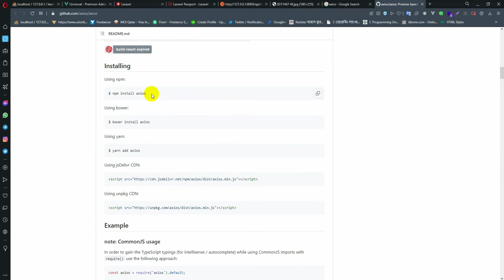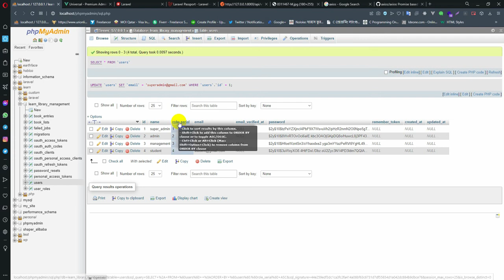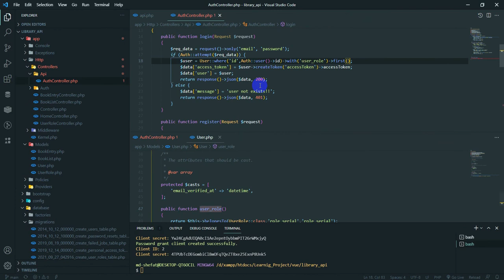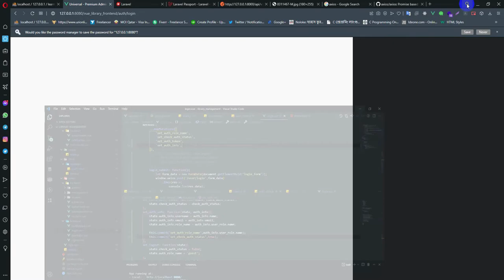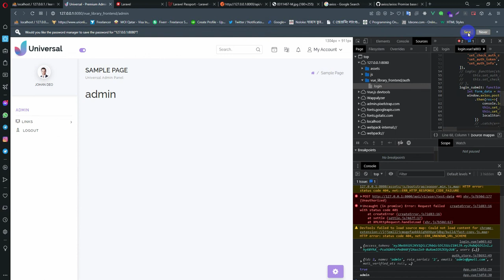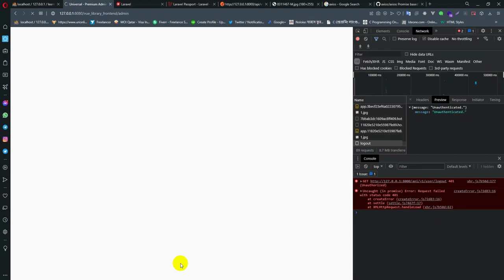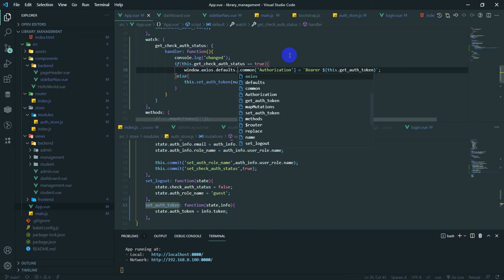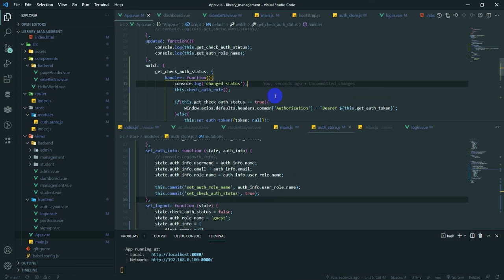Laravel - Vue3 - Multiauth library management 13 ( frontend authentication